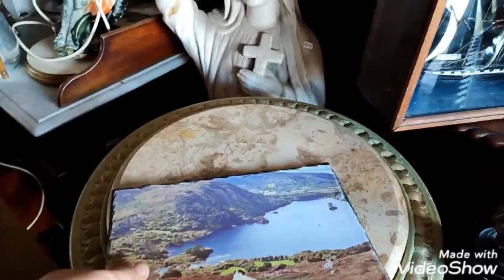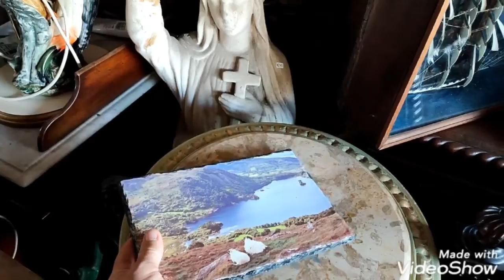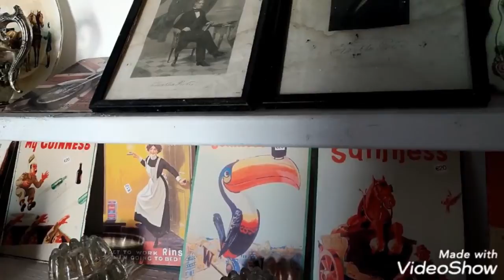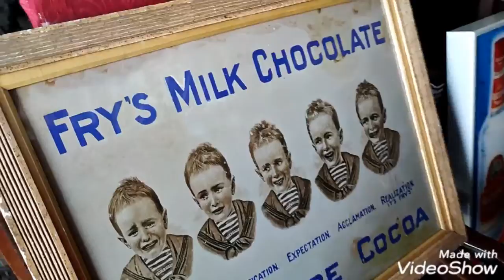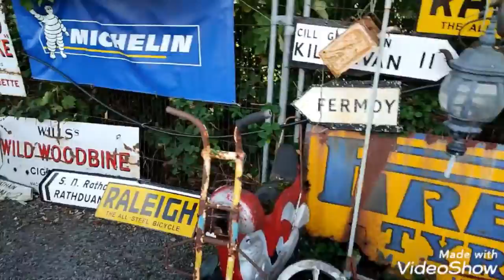ANTYKI I GĘSI W BUTACH 😊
Witajcie 👋👋

Jak to zazwyczaj we wtorki bywa zabieram Was że sobą gdzieś nie koniecznie na wykopki😊

Dlaczego? Jak nie jednokrotnie już podkreślałem mój kanał to nie tylko bieganie z wykrywaczem a i zwiedzanie podróże czasami gotowanie wędkowanie itp.

Jestem tego typu człowiekiem że siedzenie w jednym miejscu to chyba największa kara,
a więc dziś jedziemy do sklepu z antykami jeden z największych w okolicy !

Zawsze można trafić tam coś ciekawego najczęściej tylko oglądam choć nie jednokrotnie kusi mnie by nie wyjść z pustymi rękoma 😜😜😜😜

Lecz walczę dzielnie sam ze sobą i zazwyczaj rozsądek bierze górę i jednak kasa wraca ze mną piękne są tam rzeczy ale, ceny też są naprawdę spore co już zobaczycie sami

Zapraszam na swoje media społecznościowe

strona na FB DREAM HUNTER

Mój FB

 dream_hunter_insta

i oczywiście. Tik Tok

dreamhunter3218